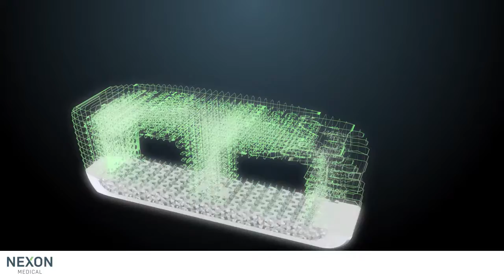Nexon Medical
All video parts are of the sole property of Nexon Medical